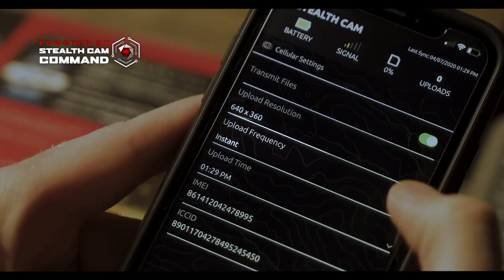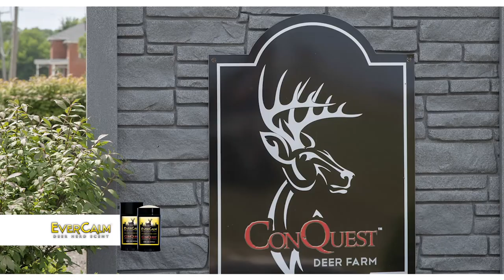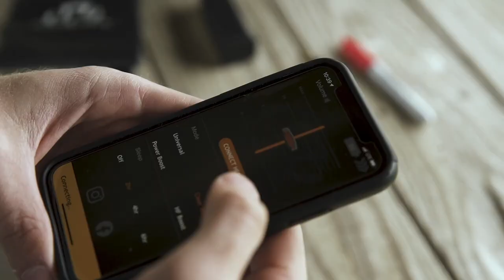Hunting Ponds and Rattling Whitetail Deer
In this episode, Wade hunts a pond in the Texas Hill Country with his Thompson/Center Compass. Then we flash forward towards the end of the season where Wade picks up his rattling antlers and goes rattling for whitetail with Tony Miele of the Performance Center during the rut.

Yamaha’s Whitetail Diaries provides the stories about deer hunting from across the nation that showcase North America’s most sought after animal the Whitetail Deer.  In every video, you’ll be treated to a great story, how-to information as well as insight on deer hunting.

This program produced by CarecoTV and hosted by Wade Middleton has been on television for nearly two decades with every episode showcasing how to go deer hunting, exciting hunting action, stories about deer, conservation messages, and much more.